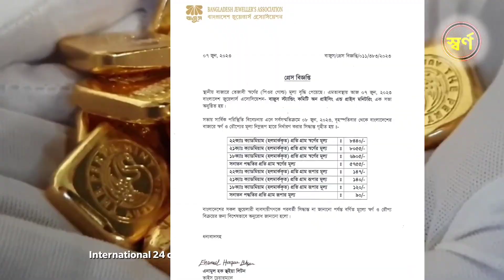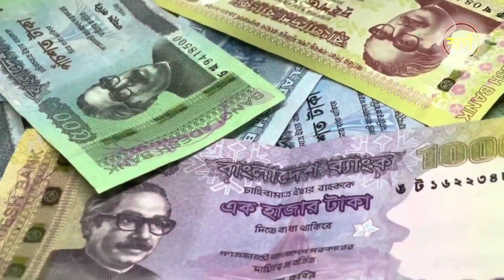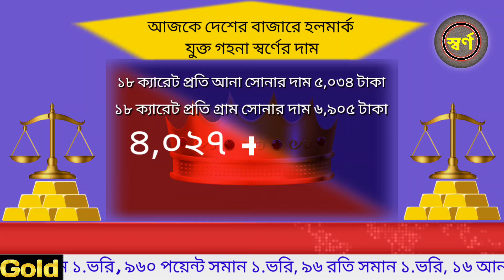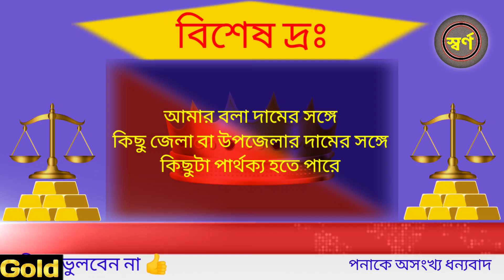আজকের সোনার দাম কত বাংলাদেশে ? gold price in bangladesh today 5 July 2023 | gold rate today BD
Dear viewers...

     Gold price per gram today. Silver price. gold jewelry price. 22 carat gold price today, 24 carat gold price and used gold price. You are now a respected member of Creation by Arjun YouTube channel so get the latest and accurate information on today's gold price right here. Hope you stay with us. Thank you.

অনান্য ভিডিও

বর্তমান সোনার দাম কত ২০২৩,রুপার বর্তমান মূল্য ২০২৩, আজকের সোনার দাম কত বাংলাদেশে ২০২৩, বাংলাদেশে আজকে সোনার দাম কত,  আজ সোনার দাম কত, আজকে সোনার দাম কত ২০২৩,আজকে ১ ভরি সোনার দাম কত বাংলাদেশে, কত কমলো সোনার দাম,bajus gold price, today gold rate bd,  ajke Sonar dam koto bd,ajke sonar vori koto Bangladesh, rupar Nupur design, necklace design,
রুপার দাম কত 2023, silver price in Bangladesh today, আজ বুধবার সোনার দাম কত?